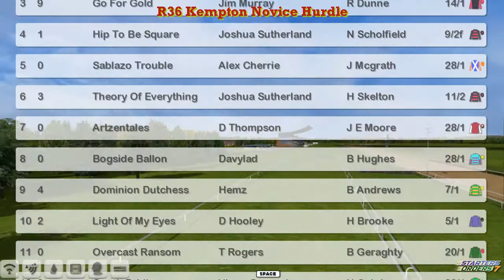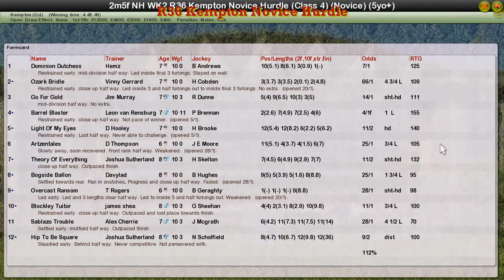NH WK2 R36 Kempton Novice Hurdle